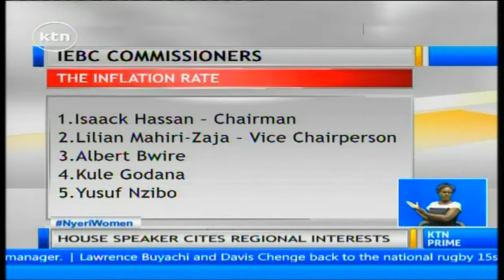National Assembly speaker Justin Muturi IEBC commissioners reduced from 9 to just 3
National Assembly speaker Justin Muturi has proposed a radical reduction in the number of commissioners at the Independent Electoral and Boundaries Commission.  Muturi has said he prefers the commissioners of the IEBC to be reduced from 9 to just 3 to end regional interests in the commission and make it more efficient.